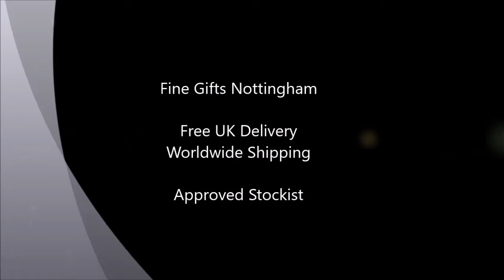Stitch Standing Figurine - Disney by Britto - Disney's Lilo & Stitch 4045146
This standing Stitch figurine forms part of Disney by Britto brand of colourful figurines. Features Stitch the character from Disney's Lilo & Stitch designed by Romero Britto, an acclaimed artist and sculptor from Brazil. 4045146